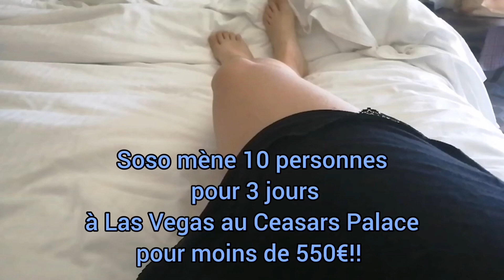Ceasars Palace à Las Vegas à 10 pour moins de 550€ pour 3 jours!!!